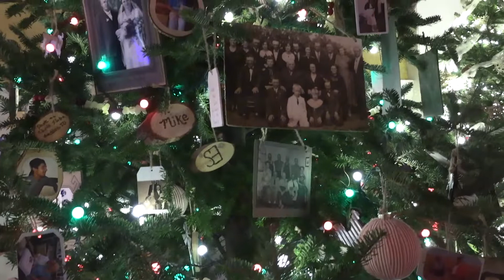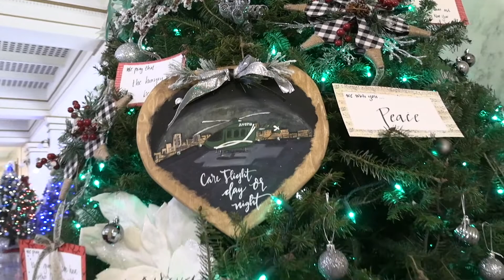40th Christmas at the South Dakota State Capitol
Enjoy these scenes from opening night of the 40th Annual Christmas at the Capitol event. Look for the December 2021 issue of Cooperative Connections magazine to find out more about how this event has become a holiday tradition for many families across the state.